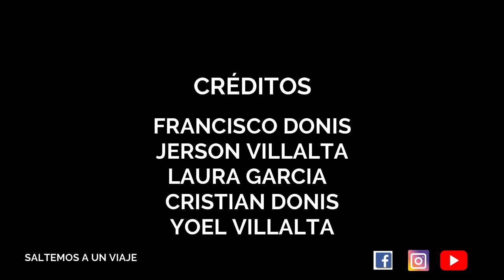CIMA DEL VOLCÁN JUMAYTEPEQUE